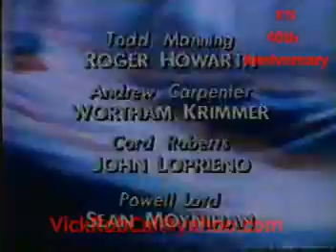ES 40th Anniver.-Viki Has Dorian Arrested For Victor Lord's Murder 1994